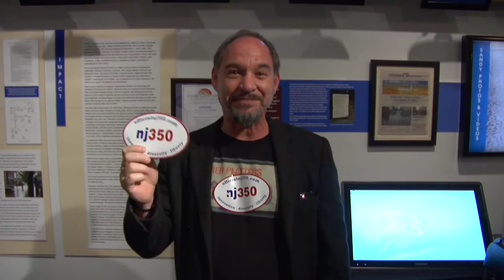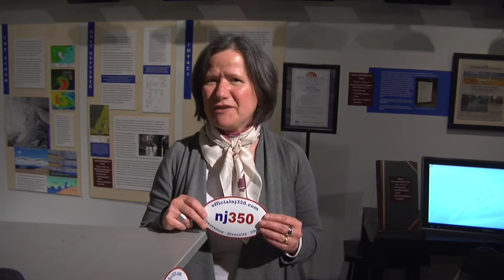Something Old, Something NJ - 6 April 2014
Poetry with a Jersey accent: CavanKerry Press and the Hoboken Historical Museum hosted a celebration of New Jersey's 350th birthday by convening an unprecedented gathering of contemporary NJ poets to read the works of 10 great American poets who were born or lived in New Jersey. The event was so popular, the Museum was overflowing with poetry fans.